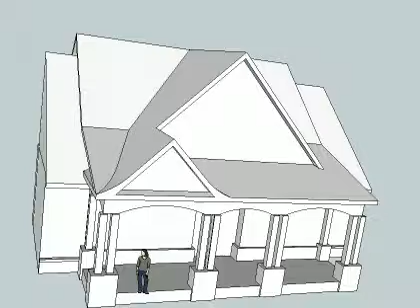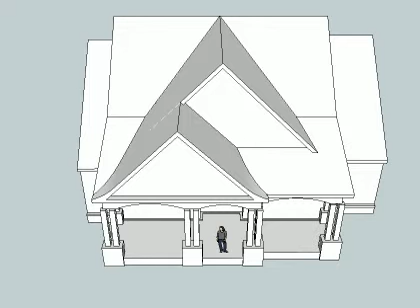Scheme C & E